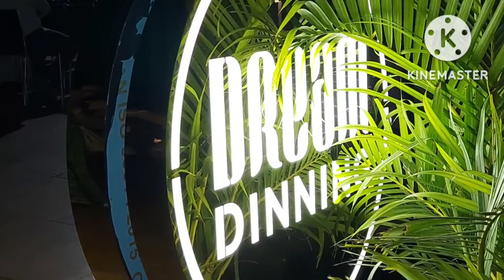Dream Festiva Vlog || AMNI VLOGS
Address:
Dream festiva Restaurant,Gaurav path,palanpur,Surat,Gujarat 395005